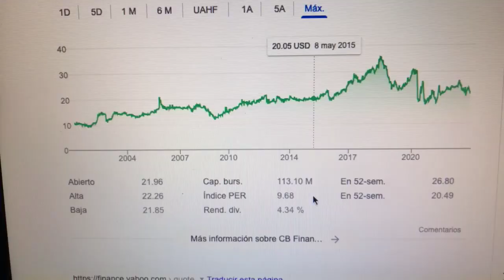🔴 Datos Sobre El Comercio De Acciones De CB Financial Services Inc CBFV 🔴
CB Financial Services, Inc. opera como el holding bancario de Community Bank que ofrece varios productos y servicios bancarios para individuos y empresas en el suroeste de Pensilvania, Virginia Occidental y Ohio.